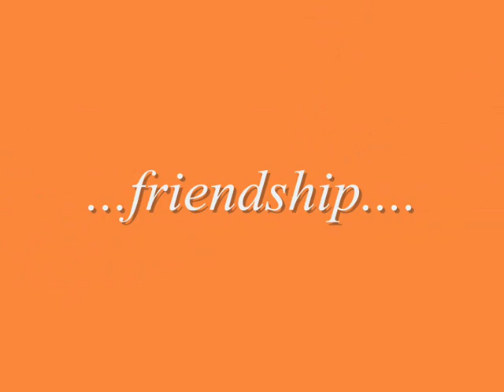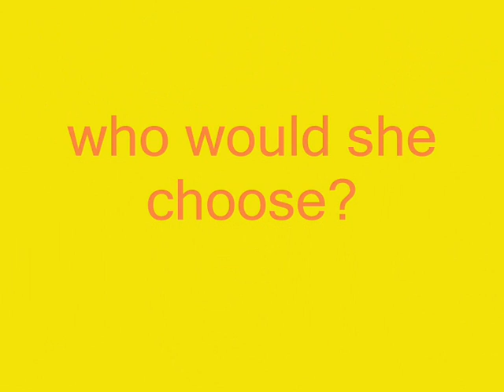don't cry joni movie trailer by BS CHEM 1-2 group 3